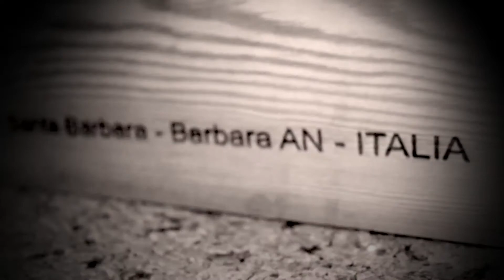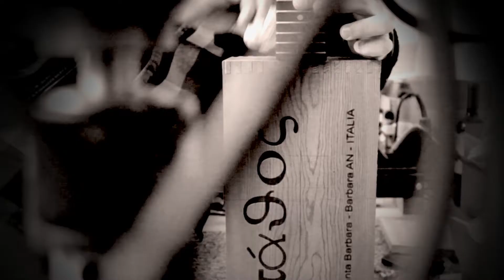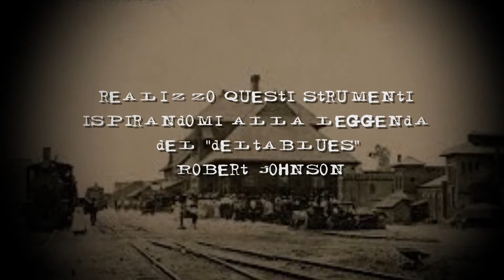CIGAR BOX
a story of a cigar box.